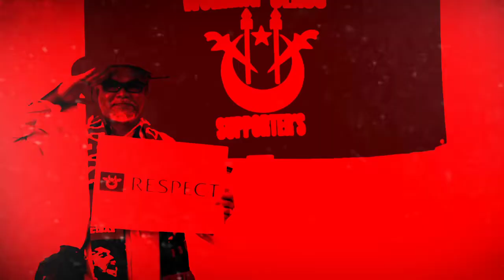Kempen respect bangkitsemula KAFA 2020